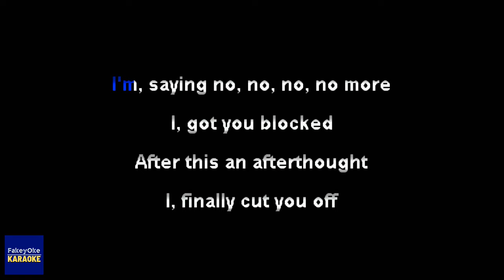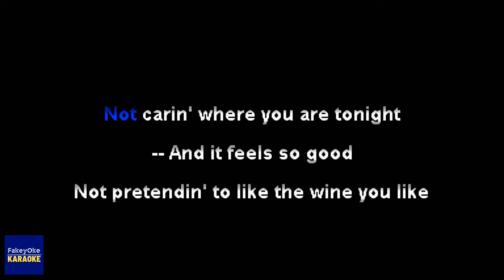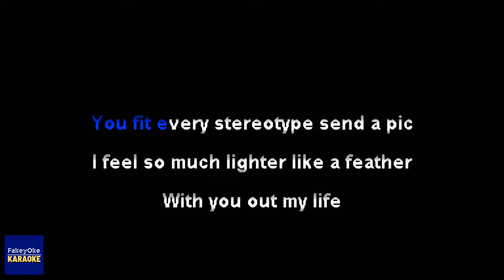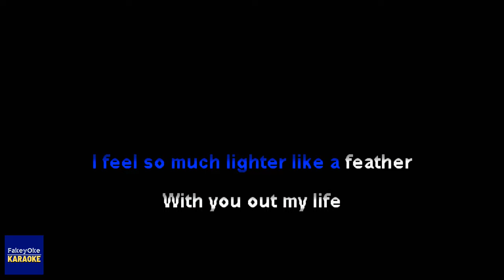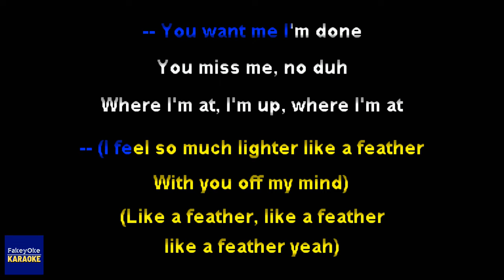Sabrina Carpenter - Feather [Karaoke]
Sabrina Carpenter - cindy lou who [Karaoke]
in case you’re in a holiday mood…